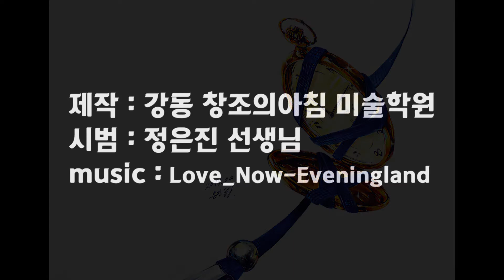[건국대 실기대회 꿀팁!]강동창조의아침의 (개체묘사 /질감표현) 시계와 끈 동영상/ How to paint a watch coloring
강동창조의아침에서 시계와 노끈을 이용한 개체묘사 /질감표현입니다.
건국대 실기대회 준비하는 학생들 많이 참고하세요^^

How to draw a watch Step by Step
Fine Art -Tips
Tutorial  : how to draw watch coloring
How to coloring
Drawing tutorial
coloring timelapse
learn how to coloring
drawing lessons